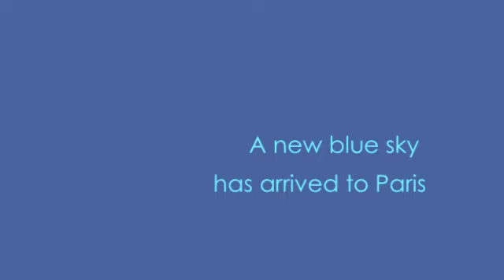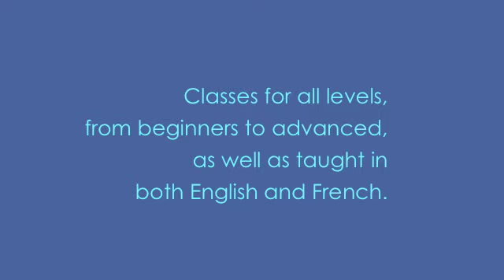A NEW Blue Sky in Paris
A blue sky in Paris. Yes, a blue tranquil yoga studio, an oasis of peace and sky light, within walking distance to the charming Canal Saint-Martin, in the 11ème arrondissement.

Linda Munro and Gérald Disse, owners and head teachers, are excited to present fresh air for the Parisian yoga community in a magical new location.

Classes in Ashtanga Vinyasa Yoga, Mysore, and Yin Restorative are available for all levels and needs, as well as taught in English and French. Don't miss the opportunity, go and check it out!

Address: 40 Av de la République, 75011 Paris. Métro Parmentier.

FRENCH
Ashtanga Yoga Paris (AYP) est enthousiaste d'offrir un peu d'air frais à tous.  Un nouveau ciel bleu est arrivé dans la ville-lumière. Une paisible école de yoga bleue, une oasis de paix remplie de lumière. Elle se situe près du Canal St. Martin dans le 11ème arrondissement.

Tous sont les bienvenus. Que ce soit pour découvrir le yoga pour la première fois, progresser dans une pratique déjà bien établie ou même approfondir des connaissances avec de nouveaux cours, des workshops, des formations pour professeurs, du yoga pour enfants, un cours privé et bien plus encore.  Des cours pour tous les niveaux sont proposés, certains en français, d'autres en anglais.

Profitez de l'opportunité, faites en l'expérience vous-même !

Adresse: 40 Av de la République, 75011 Paris. Metro Parmentier.